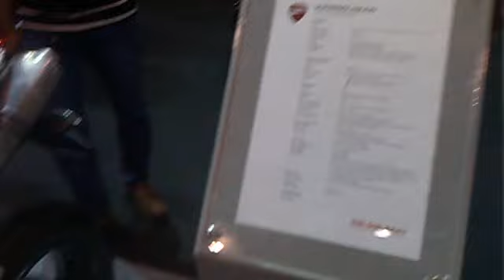บรรยากาศในงานโชว์รถ เมืองทองธานี